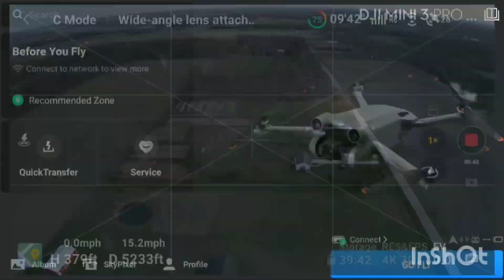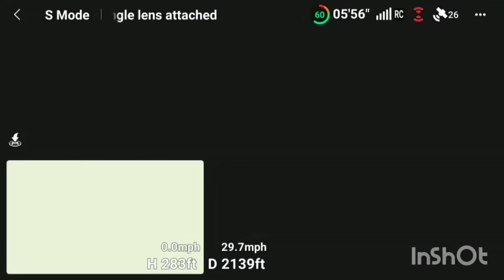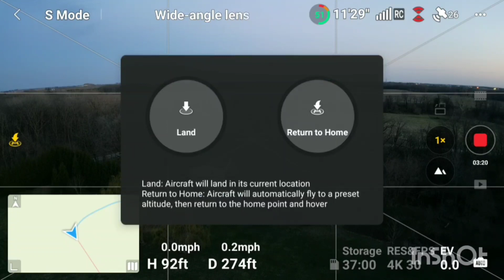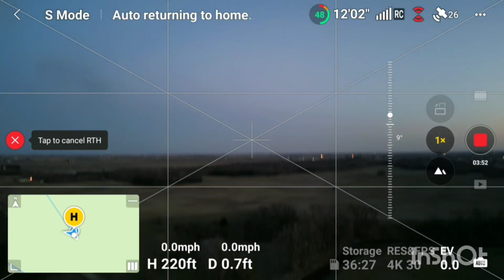DJI MINI 3 PRO: Flying back to home point from 6300 feet screen recording 1080 shot in 4K 30fps